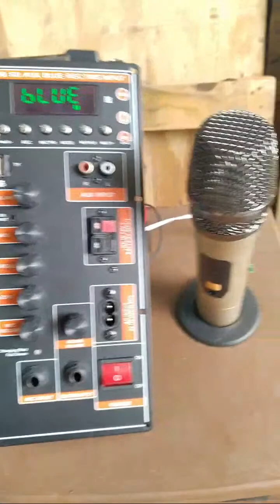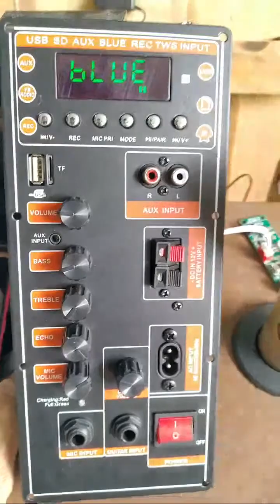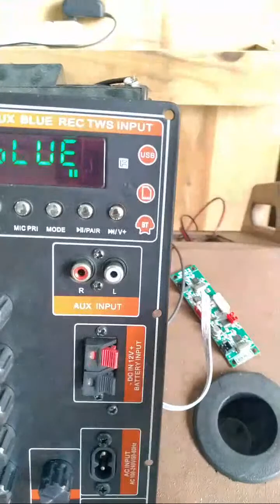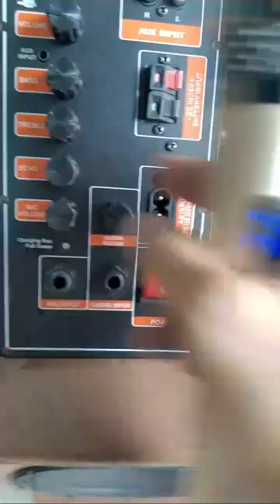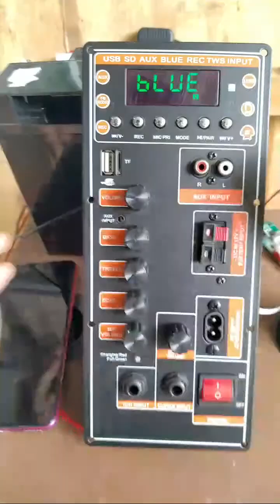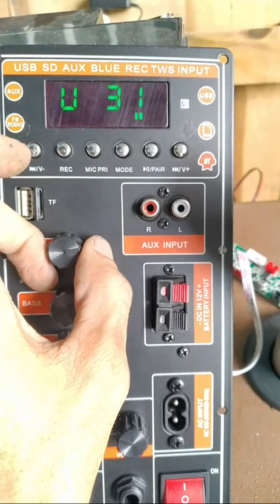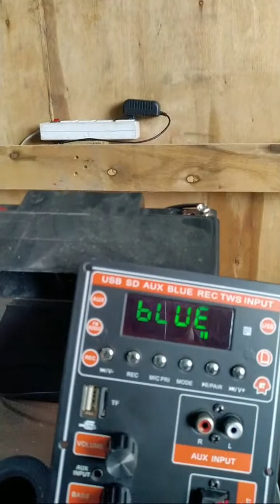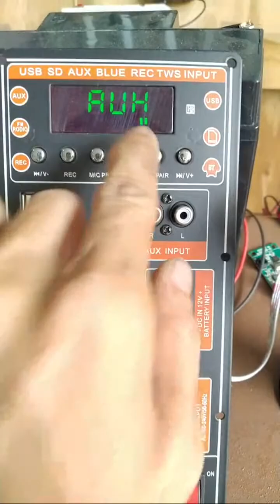Mạch loa kéo CS8676 NGUỒN XUNG DSP LẬP TRÌNH CHỐNG HÚ